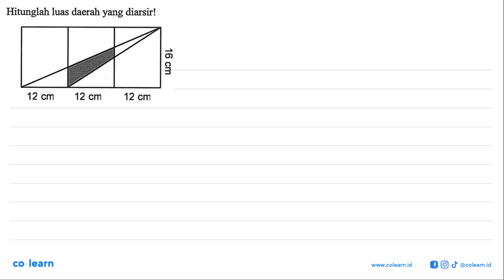Perhatikan gambar di bawah inil Hitunglah luas daerah yang diarsir! 6 g 12 cm 12 cm 12 cm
Topik atau Materi: Pemecahan masalah yang melibatkan kesebangunan dan kekongruenan - KESEBANGUNAN DAN KONGRUENSI - GEOMETRI - Matematika Kelas 9 SMP - K-2006

00:00 : Bedah Soal
01:00 : Konsep, rumus dan pengertian Pemecahan masalah yang melibatkan kesebangunan dan kekongruenan
01:18 : Langkah penyelesaian soal
08:50 : Jawaban akhir
09:20 : Penutup